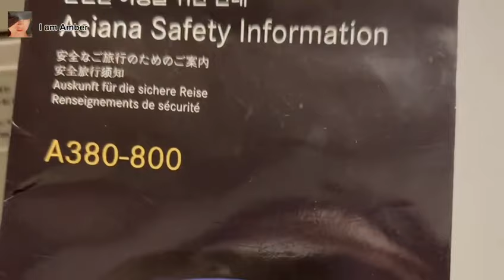【美国医生中国妻】五年半没回国了，今天终于踏上了回乡的路途，此时的心情早已飞回到了从前…… June 30, 2024